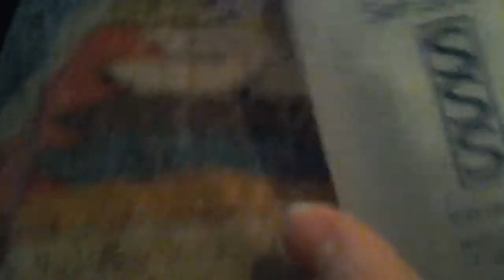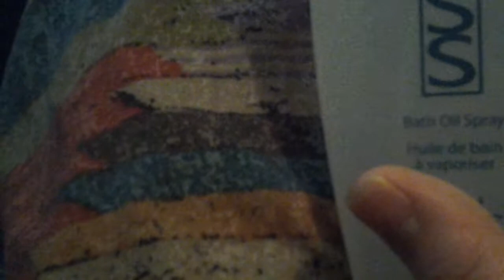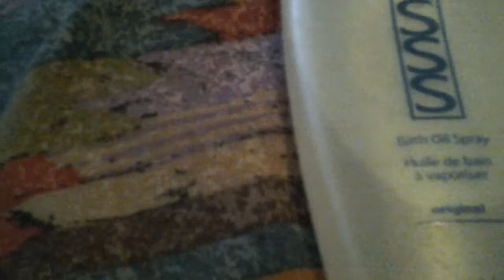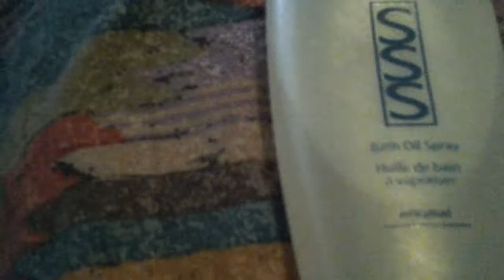AVON SKIN SO SOFT BATH OIL SPRAY REVIEW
This really works great if you have dry and itchy skin. I use this every day after I take a shower and leaves my skin soft and scented. You can use this for other things too.